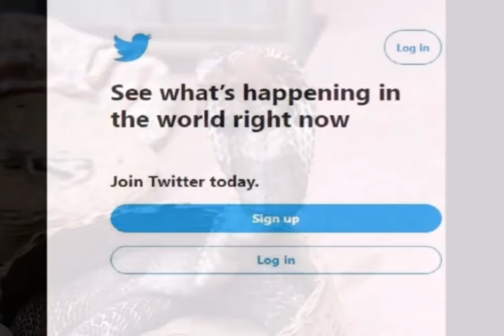इस किसान ने पकड़ा दो मुंह वाला दुर्लभ सांप, देखने के लिए लगी लोगों की भीड़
भारतीय संस्कृति में सांप को बहुमुखी प्रतिभा के साथ दर्शाया गया है। कोई सांप को जादूई मानकर इनकी पूजा करता है तो कोई सांपों से दूर ही रहना ठीक समझता है। यहां तक की सांपों का वर्णन वेदों और पुराणों में भी पाया जाता है। कई लोग सांपों को आध्यात्म से जोड़कर भी देखते हैं। वहीं कई लोग मानते हैं कि सांपों को दूध पिलाना बड़े पुण्य का काम होता है। आप इनमें से किसी भी श्रेणी में आते हों या न आते हों लेकिन आपने अपने जीवन में कई तरह के सांपों को देखा औऱ इनके बारे में सुना होगा। यहां तक कि आपने दो मुंह वाले सांप के बारे में भी सुना होगा और इसे देखा होगा। लेकिन एक ही सिरे पर दो मुंह वाले सांप के बारे में जानकर आपको भी अचंभा होगा।

चीन में एक व्यक्ति के घर में एक ऐसा सांप निकला जिसे देखकर उसके होश उड़ गए। सांप के एक ही सिरे पर दो मुंह थे। रिपोर्ट के अनुसार चीन के हेबेई प्रांत के एक गांव में रहने वाले किसान सेनझाउ ने बताया कि उन्होंने सांप को सोमवार सुबह अपने घर में देखा था। इसके बाद सेनझाउ ने उस दुर्लभ सांप को सावधानी पूर्वक पकड़ लिया

सेनझाउ ने उस सांप को पकड़कर एक बर्तन में रख लिया। जैसे ही स्थानीय लोगों को सेनझाउ के घर दो मुंह वाले सांप के निकलने की खबर मिली उनके घर में उस सांप को देखने के लिए लोगों का तांता लग गया। कई लोगों ने सांप का विडियो भी बना लिया जिसे चीन के सरकारी अखबार पीपल्स डेली ने अपने ट्विटर अकाउंट से शेयर भी किया है।

पीपल्स डेली द्वारा पोस्ट सांप के विडियो को अब तक 28 हजार से ज्यादा लोग देख चुके हैं।  इस वीडियो को 140 लोगों ने रिट्वीट किया है, जबकि 400 से अधिक लोगों ने लाइक किया है। कुछ यूजर्स ने तो इस दुर्लभ सांप को देखकर आश्चर्य जताया है। हालांकि एक शरारती बच्चे के कारण सांप वहां से भागने में कामयाब हो गया। बच्चे ने कौतुहलवश उस बर्तन को खटखटाया जिसमें सांप था तो उसी दौरान सांप वहां से भाग गया

जानकारी के लिए बता दें कि यह पहला दो मुंह वाला सांप नहीं है। भारत में भी दो मुंह वाले सांप की प्रजाति पाई जाती है। इस प्रजाति को रेड सैंड बोआ कहा जाता है। रेड सैंड बोआ की विदेशों में तस्करी भी की जाती है। इस सांप की खास बात यह है कि सेनझाउ द्वारा पकड़े गए एक ही सिरे पर दो मुहं वाले सांप के बजाए इसके दोनों सिरों पर मुहं होता है। ऐसा कहा जाता है कि इसको खाने से शारीरिक क्षमता में इजाफा होता है और कई बीमारियों में लाभ मिलता है। लेकिन यह एक अंधविश्वास के सिवाय कुछ भी नहीं है। कुछ लोग तो इसे सौभाग्यशाली मानकर खरीदते हैं ताकि उनकी किस्मत खुल जाए।